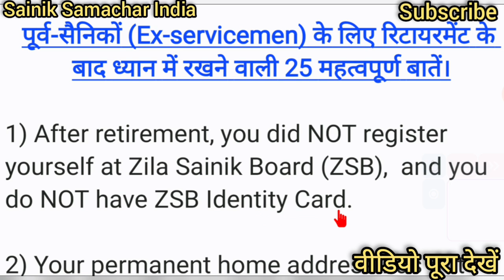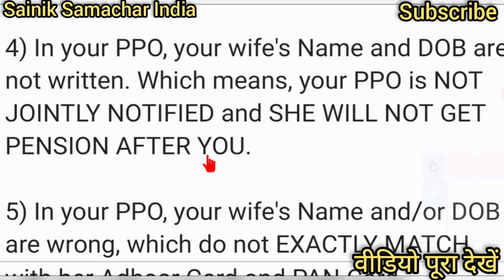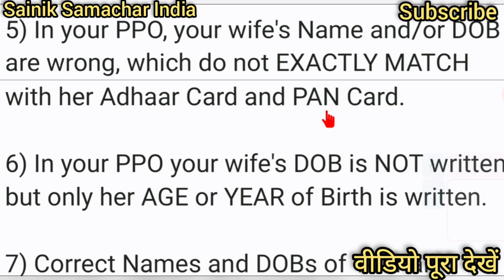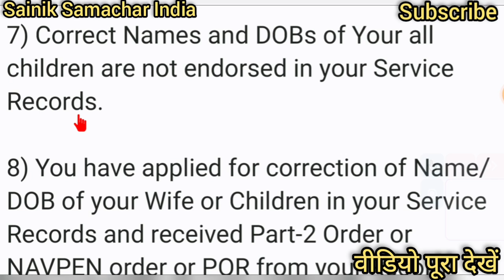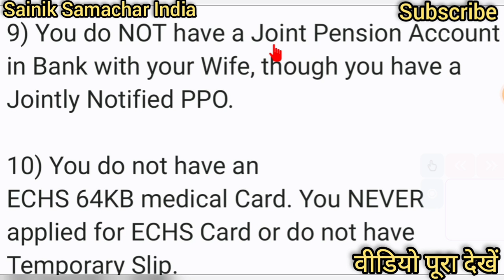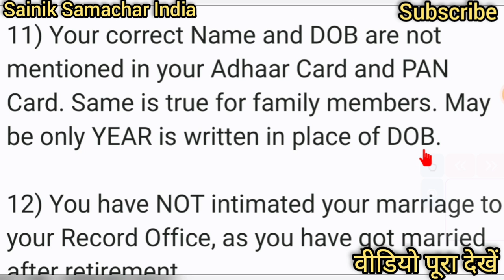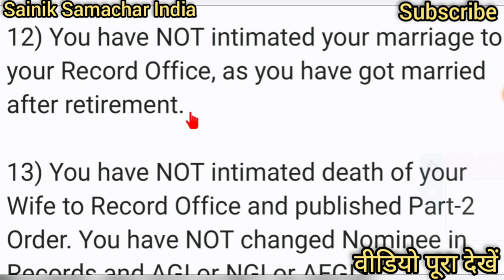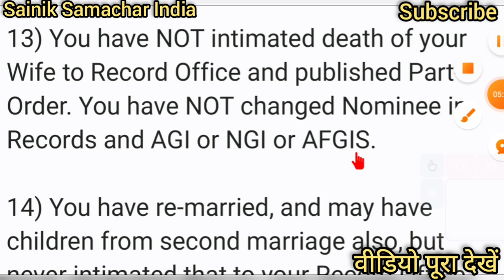After Retirement, check these 25 important points| every ex-servicemen should ensure its correctness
रिटायरमेंट के बाद इन 25 बातों का खास तौर पर ध्यान रखें, नहीं तो आगे समस्या ही समस्या है। After Retirement, check these 25 important points| every ex-servicemen should ensure its correctness

About Channel:

"सैनिक समाचार" रक्षा पेंशनभोगियों (पूर्व सैनिकों, पारिवारिक पेंशनभोगियों और नागरिकों) और केंद्र सरकार के कर्मचारियों के लिए भारत का एकमात्र भरोसेमंद YouTube चैनल है, जो बेहतर समझने योग्य भाषा में प्रामाणिकता और विश्वसनीयता के साथ निम्नलिखित विषयों से संबंधित संपूर्ण ज्ञान / सूचना प्रदान करता है। उपयोगकर्ताओं को समस्याओं को हल करने के लिए सबसे आसान तरीके से सहायता/दिशानिर्देश भी प्रदान करता है।

✔️ECHS
✔️Service, Family & Disability/Invalid Pension
✔️Premature Retirement

🔵All the care has been taken while publishing all the content available on this channel and contents have been made available for guidance only, on the basis of available records . Still, users are requested to refer to the latest rules, policies and orders of the concerned department before taking their next step. Without checking the rules of the department concerned, if any user takes any action on the basis of the contents published, "Sainik Samachar सैनिक समाचार" will not be responsible for it.

🇮🇳Jai Hind🇮🇳

अप्रैल 2022 की पेंशन कब क्रेडिट होगी ? | When the pension of April 2022 will be credited ?